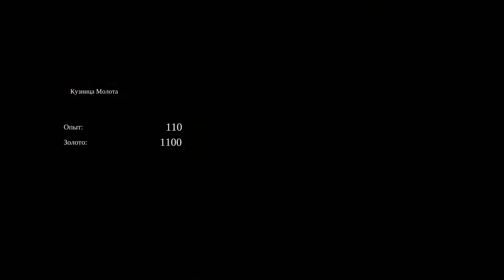Darksiders 2 | Серия 42 - "Собери друга сам"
С вами как всегда я Дезертир. И я вновь готов представить вам серию моих игровых похождений.
В этот раз вас ждет прохождение игры Darksiders II.
Это сюжетное продолжение Darksiders, на этот раз нам предстоит играть за Смерть. Надеюсь вам понравится.

Вас ждет - Darksiders_2 | Серия 42 - "Собери друга сам"

Действие Darksiders II разворачивается после Апокалипсиса и разрушения Третьего Королевства (Земли). Всадник Война находится в заключении и ожидает суда Обугленного Совета. Когда о подозрениях в предательстве Войны сообщают остальным Всадникам (Смерти, Чуме и Раздору), Смерть решает искупить грехи брата, стереть само преступление — то есть восстановить Третье Королевство. В поисках способа воскресить Человечество, Смерть отправляется в измерение за пределами трёх Королевств, носящее название Завеса, где обитает Хранитель Секретов, у которого Смерть надеется узнать ответы на свои вопросы.